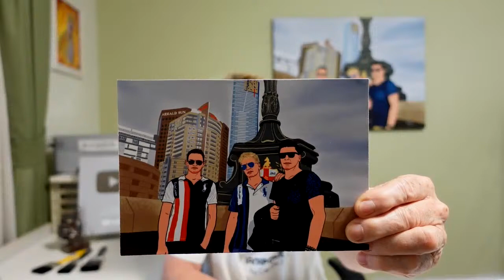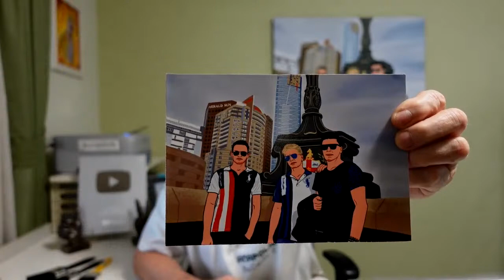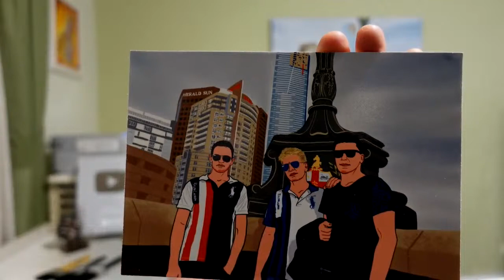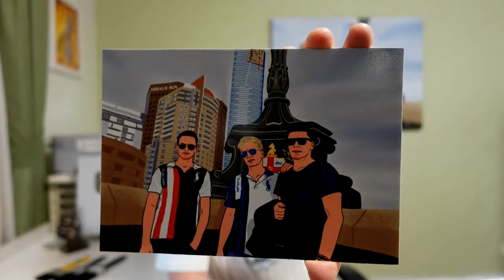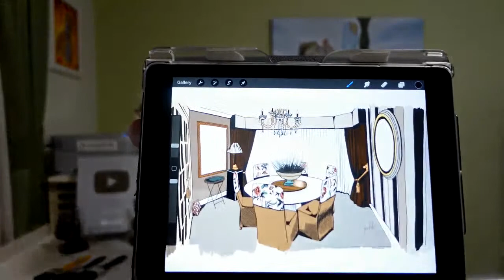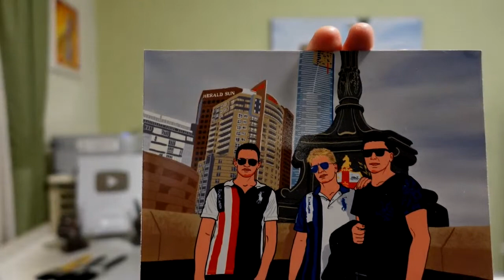Friday night live E 102